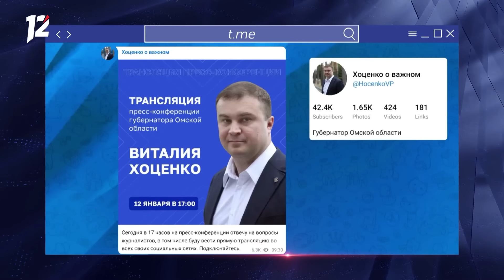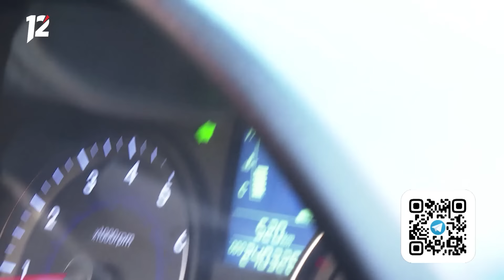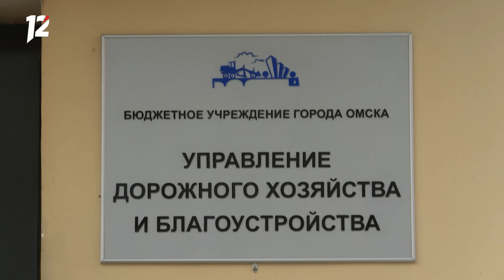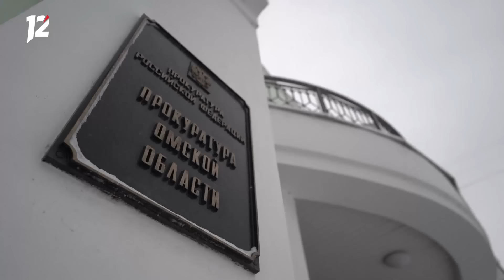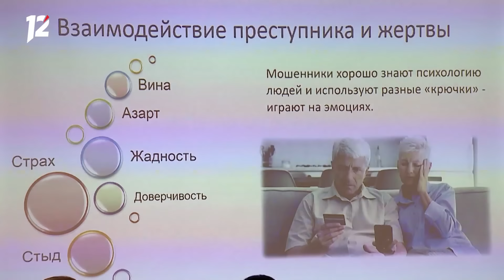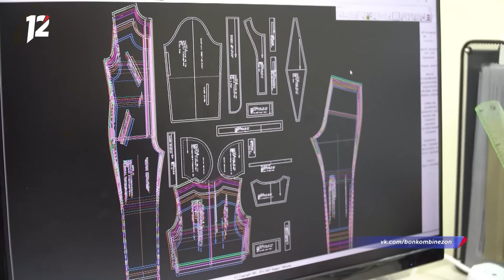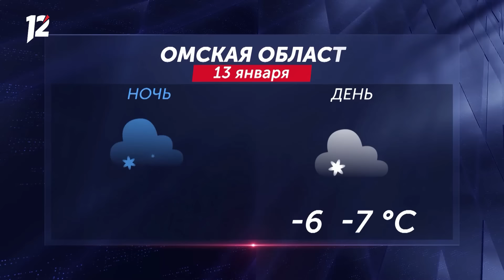Домой через полосу препятствий / Собачий террор / Земский учитель. Новости Омска